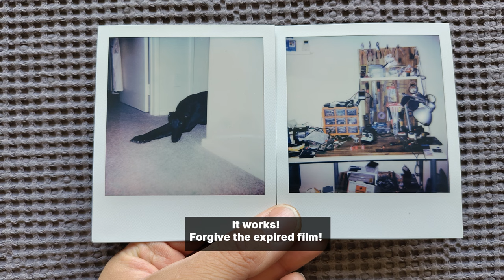Modifying an SX-70 Flash to use 600 & i-Type film!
My name is Jake and I overhaul and repair instant cameras! Need your camera repaired or modified?

In todays video I demonstrate two ways that you can modify an SX-70 capable flash to shoot 600 and/or i-Type film!

This modification really suits an i-Type modded box camera such as The Button and Onestep featured in the video.

*Getting artifacts in the video? For best quality, manually select 1080p quality, as depending on your bandwidth, YouTube may default to 720p - and YouTube's 720p compression looks like garbage*

Got a Polaroid that needs some love? Hit me up!